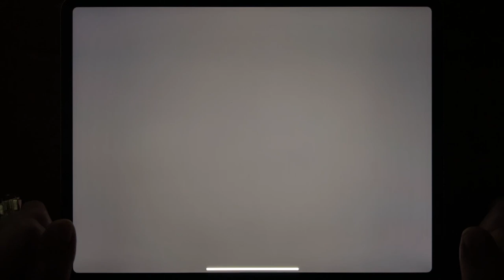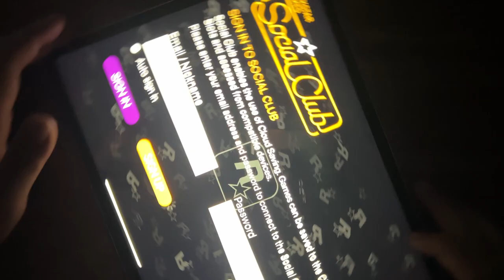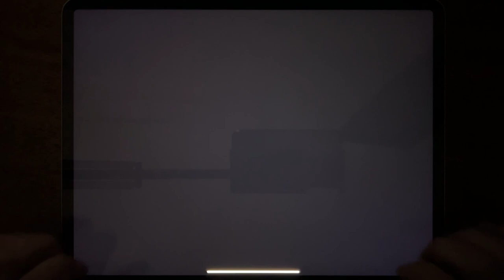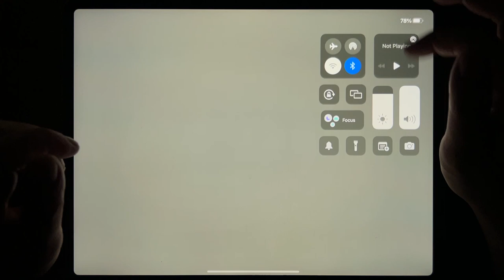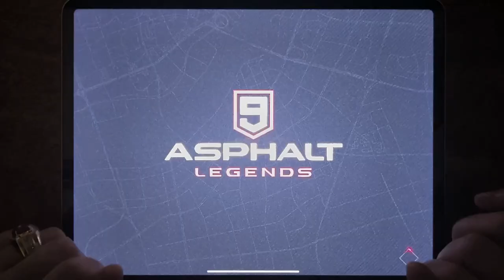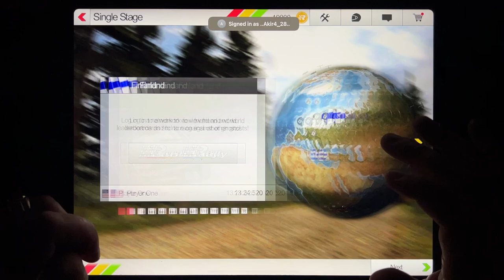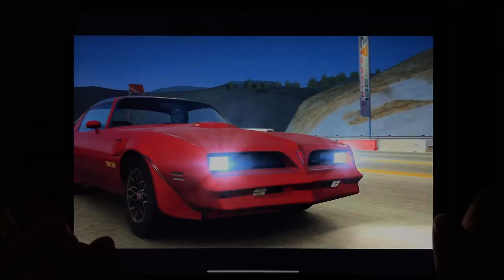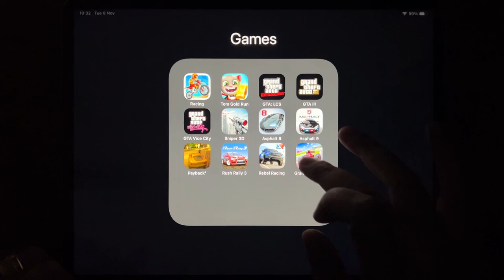Bike Racing, Tom Gold Run, GTA: LCS, GTA III, GTA Vice City, Sniper 3D, Asphalt 8, Asphalt 9...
Bike Racing, Tom Gold Run, GTA: LCS, GTA III, GTA Vice City, Sniper 3D, Asphalt 8, Asphalt 9, Payback 2, Rush Rally 3, Rebel Racing, Grand Formula